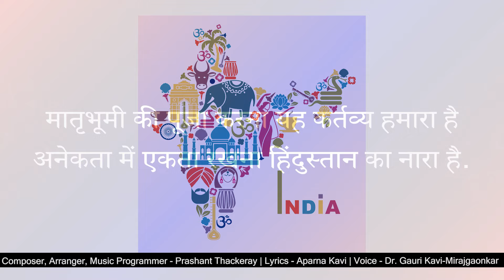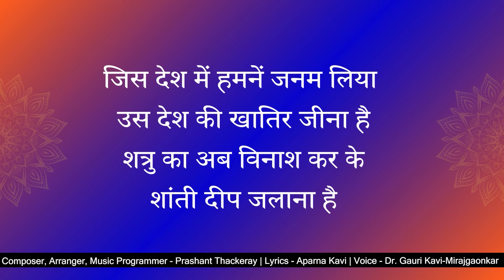15 August ka din | Desh bhakti geet | Independence Day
Composer, Arranger, Music Programmer - Prashant Thackeray
Lyrics - Aparna Kavi
Voice - Dr. Gauri Kavi-Mirajgaonkar
Video Edited by - Aiyer Mahadevan

Dr. Gauri Kavi - Indian Music Legacies

Special Thanks :
Amol Mirajgaonkar